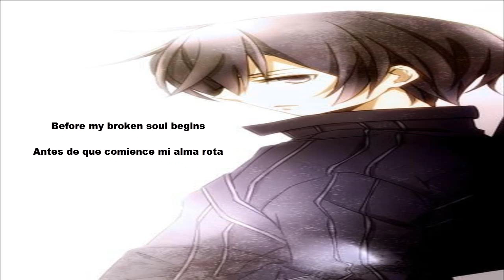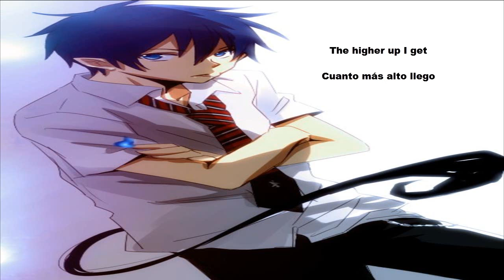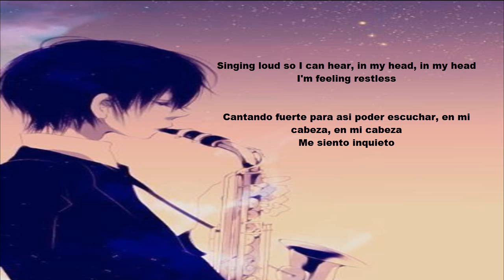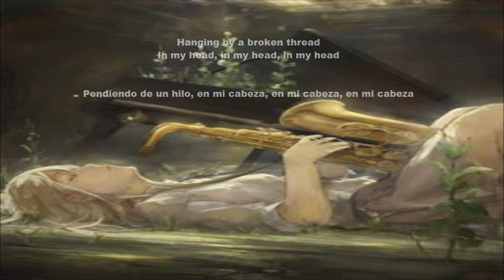ONE OK ROCK - Bombs Away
Álbum Ambitions